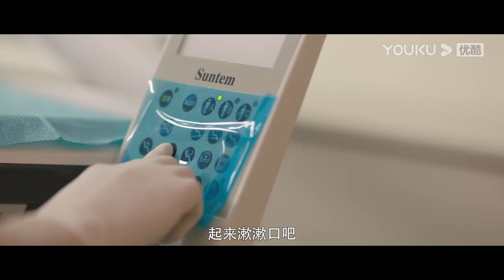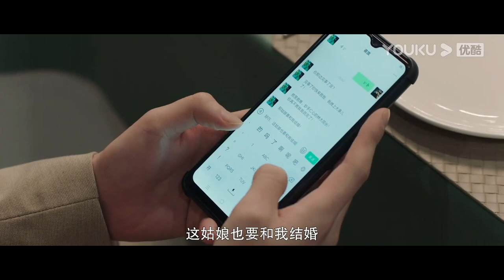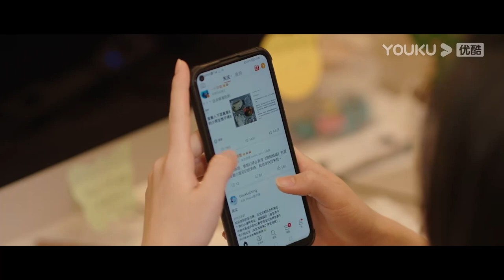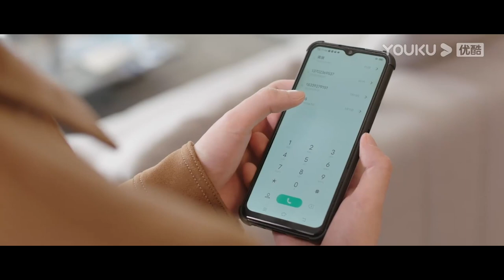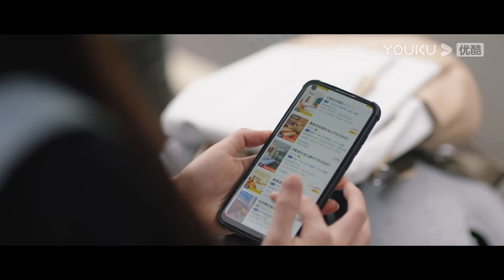[My Dearest/是亲密的你] EP01 | 💕Doktor Gigi yang Kacak Kongsi Rumah dengan Artis Comel | YOUKU Malaysia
Sila muat turun APP antarabangsa YOUKU untuk menonton "My Dearest“ di mana-mana sahaja dengan berbilang sari kata. Jangan lupa sertai keahlian YOUKU APP antarabangsa dan anda akan mendapat akses khas untuk keahlian dan menikmati drama lebih awal!

[My Dearest 是亲密的你] The young illustrator Xiang Yan, who had just stepped out of the ivory tower and longed for a happy married life, unexpectedly met Lin Hengyu, a successful dentist who had always advo cated for celibacy. By coincidence, the two became roommates and, over a long period of cohabitation, Lin Hengyu's icy heart was melted by Xiang Yan's warmth. He gradually realized his love for Xiang Yan, and Xiang Yan also gradually discovered that her desire for marriage was essentially a desire to establish an intimate, trusting relationship with a partner. The two overcame the ups and downs of love and career. Gradually understanding the true essence of love, they finally walked hand in hand into marriage.

★Pelakon: He Landou/Cao Yuchen/Wu Hai/Liang Songqing/Jin Yangyang/Wang Haoge/Yang Haoyu
★24 Episod

00:00 Laman Web Antarabangsa YOUKU telah tersedia!
02:00 Muat turn APP Antarabangsa YOUKU untuk menonton episod penuh secara awal!